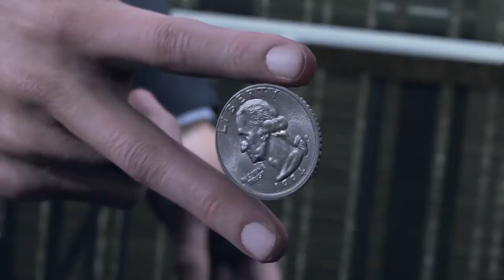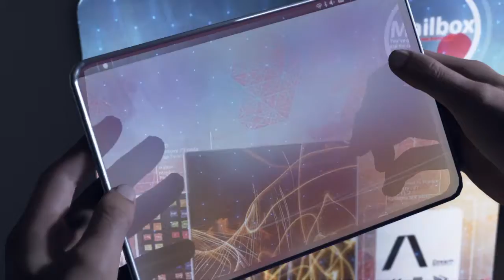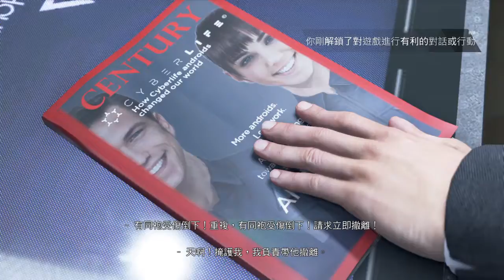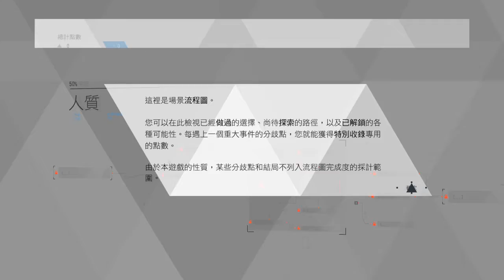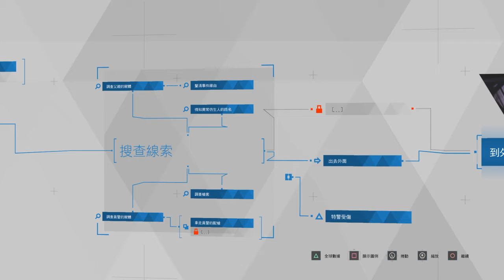Detroit: Become Human Part 1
Finally I am starting a whole new complete playthrough on a new game :D Here comes the story of 3 androids, enjoy^^

It's going to be Chinese-subbed like bloodborne as well since I really want to see the story in Chinese. Looks like Destiny will be the only game that I will ever play on 100% English.